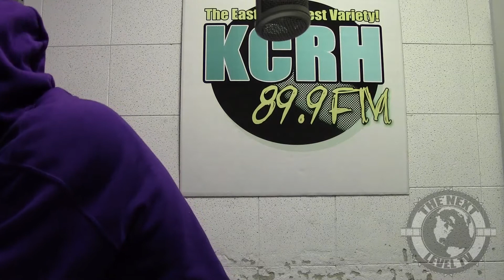Starslace Interview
Starslace Interview, Jamaica
Released: 8/14/2013